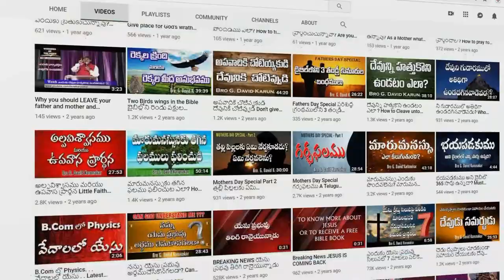మీరు ఎవనిని వెదకుచున్నారు? | యేసు ప్రభువు వేసిన ప్రశ్న | How Jesus faced them that came to kill Him?